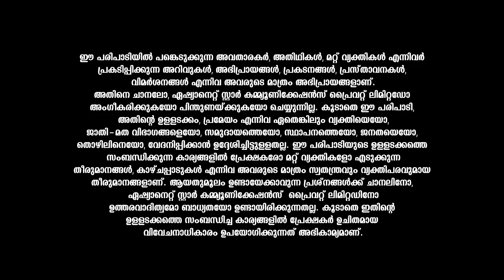വൃശ്ചികം രാശിക്കാരുടെ ഈ ആഴ്ച്ചയിലെ വാരഫലവുമായി കാണിപ്പയ്യൂർ നാരായണൻ നമ്പൂതിരിപ്പാട്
Varaphalam || Vrischikam || Kanippayyur Narayanan Namboodiripad || Asianet